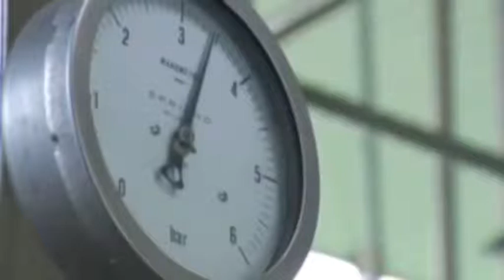Vertenza Santa Croce. Cisl sollecita emanazione bando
Continua il caos per i lavoratori Santa Croce di Canistro. La sorgente è stata chiusa, l'imbottigliamento procede, ma i lavoratori rimangono in mobilità. I sindacati chiedono risposte alla Regione